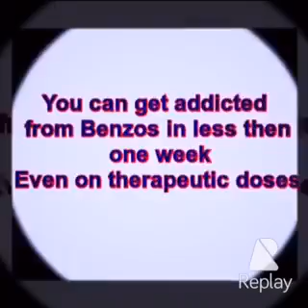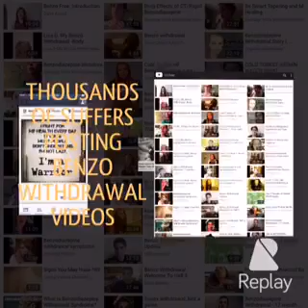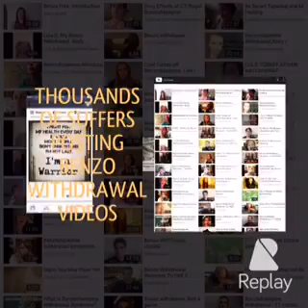Benzodiazepine Information and Dangers